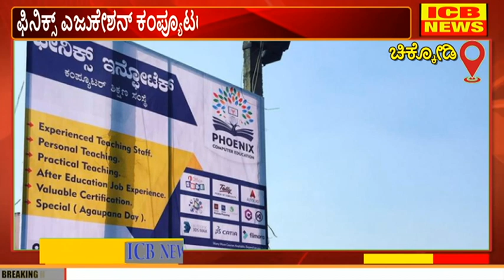ಚಿಕ್ಕೋಡಿ : ಫಿನಿಕ್ಸ್ ಎಜುಕೇಶನ್ ಕಂಪ್ಯೂಟರ್ ಸೆಂಟರ್ ವತಿಯಿಂದ ಆಯೋಜಿಸಲಾದ ಫೋಟೋಗ್ರಾಫಿ ಕಾಂಟೆಸ್ಟ್ ಕಾರ್ಯಕ್ರಮ